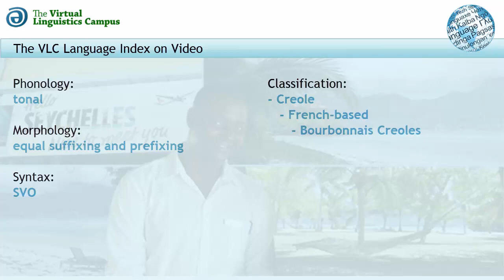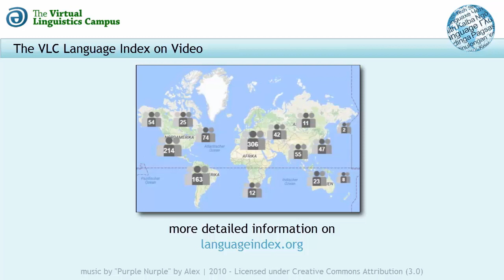Seychellois Creole - The Language Index on Video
In this short video, the basic linguistic parameters of Seychellois Creole (ISO-Code: CRS) are presented alongside the Seychellois Creole version of "The North Wind and the Sun".